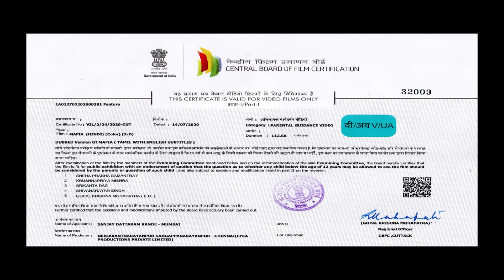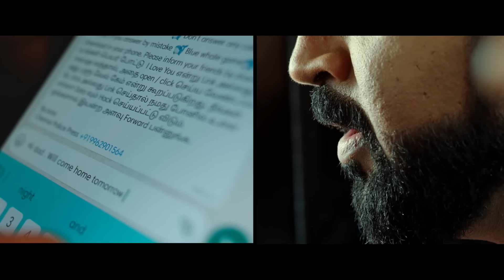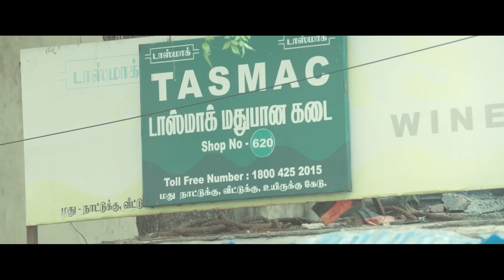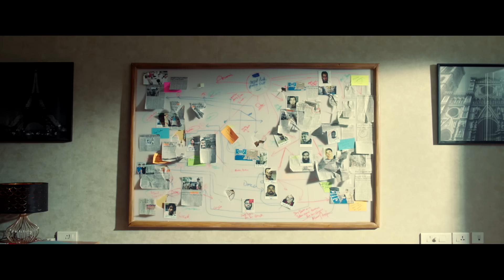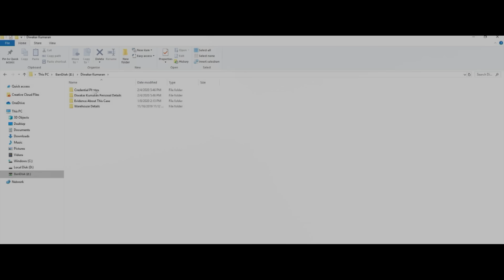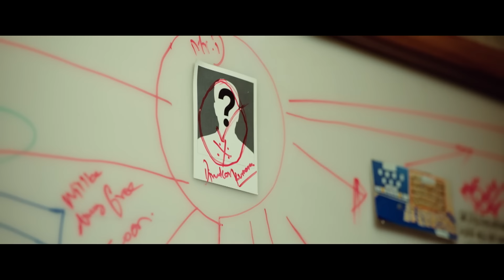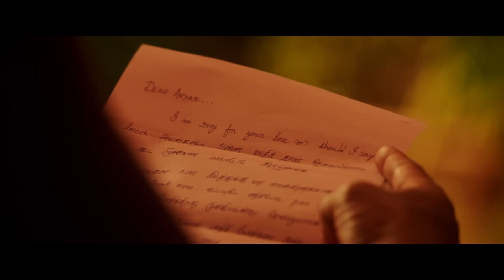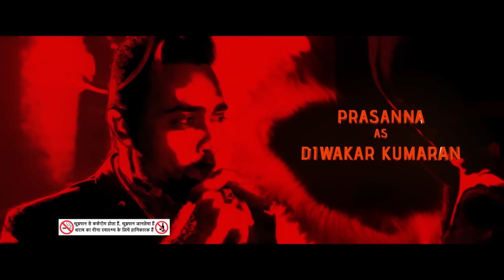माफिया Mafia | Arun Vijay, Prasanna & Priya Bhavani Shankar | South Dubbed Movie (2020)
Cast - Arun Vijay, Prasanna, Thalaivasal Vijay & Priya Bhavani Shankar
Director - Karthick Naren

Synopsis - Aryan, an NCB officer, captures Diwakar, a drug baron. But, Aryan's quest is far from over when he realizes that Diwakar is one among the many dreaded mafia kingpins. Can he capture them all?